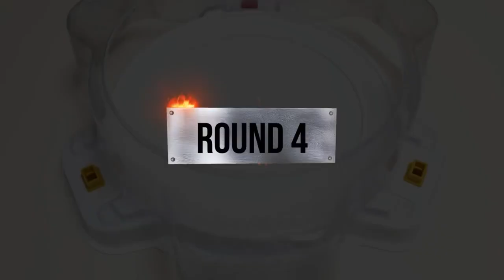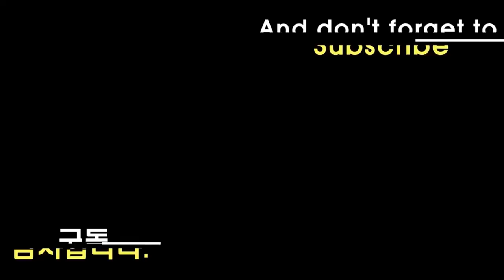【 Ultimate Valkyrie VS ALL Phoenix 】 Beyblade Burst DB 베이블레이드 버스트 DB 얼티밋 발키리 ベイブレードバーストDB